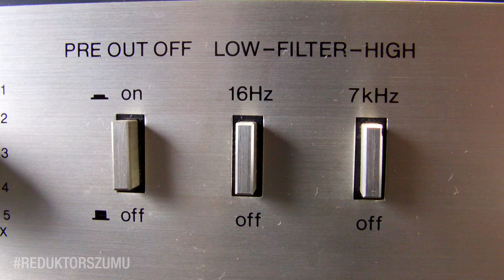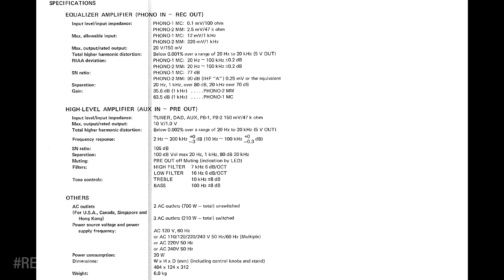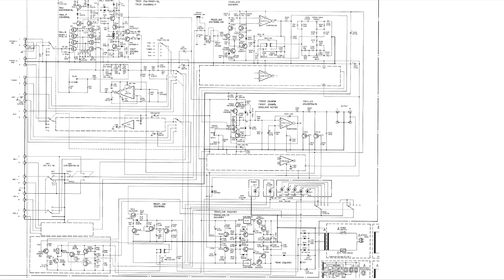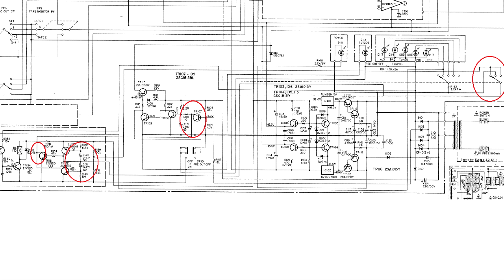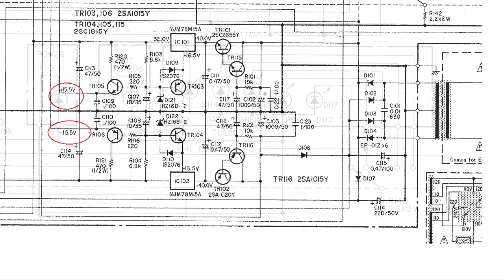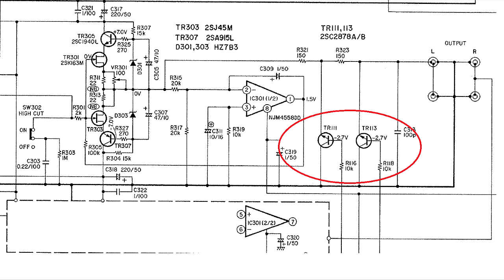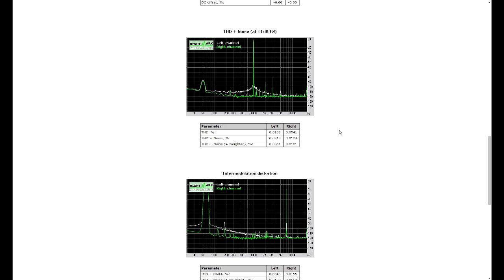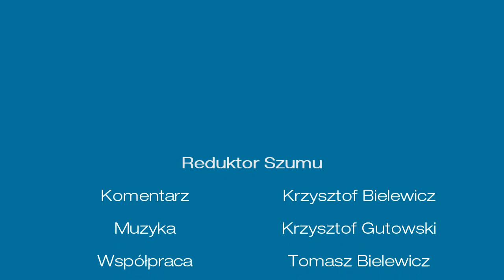Denon PRA 1000 [Reduktor Szumu] Odc.105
Odcinek o naprawie przedwzmacniacza Denon PRA-1000.
Jest to jeden z elementów zestawu. W kolejnym odcinku zaprezentuję Wam wzmacniacz mocy do kompletu, czyli POA-1500